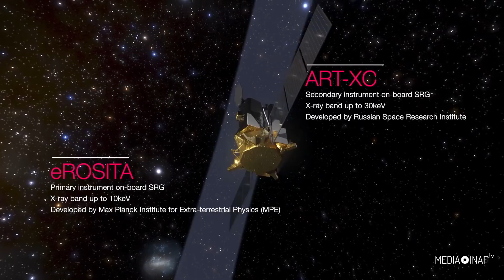Spectrum-RG parte alla scoperta dell’energia oscura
Aggiornamento: lanciato il 13 luglio 2019.
È in programma per il prossimo 21 giugno dal cosmodromo di Baikonur, in Kazakistan, il lancio di un nuovo satellite, frutto di una collaborazione russo-tedesca. La sonda, che qui vediamo nelle recenti fasi d’integrazione nel razzo vettore Proton, si chiama Srg, Spectrum Roentgen Gamma.

In sostanza, è un osservatorio per raggi X che incorpora due telescopi, uno russo per la componente più energetica della radiazione, i cosiddetti raggi X “duri”, e uno tedesco per fotoni con energia fino a 10 keV, o raggi X “molli”.

Il telescopio tedesco, il più massiccio fra i due, è stato sviluppato all’Istituto Max Planck per la fisica extraterrestre di Monaco, sotto la responsabilità scientifica dell’italiano Andrea Merloni. Come italiani sono anche i sette moduli che focalizzano la radiazione X, ciascuno composto da 54 specchi tubolari concentrici laminati d’oro, realizzati da una ditta di Lecco specializzata in questo campo, la Medialario.

Rispetto a telescopi spaziali già operativi da anni, come Xmm-Newton o Chandra, Spectrum-RG avrà pari sensibilità ma maggiore campo di vista, in pratica un grandangolo con cui scandagliare molto più velocemente l’intera volta celeste e compilare una mappa esaustiva delle sorgenti di raggi X, come buchi neri, stelle di neutroni e nane bianche.

L’obbiettivo primario dello strumento tedesco, denominato eRosita, è quello di studiare la struttura dell’universo e i parametri cosmologici, in particolare la natura della misteriosa energia oscura. Per questo scopo i raggi X “molli” sono ideali, perché vengono prodotti in grandi quantità dal gas caldo che si concentra negli ammassi di galassie, che si formano nel tempo dall’aggregazione di strutture più piccole. Osservando decine di migliaia di ammassi sarà possibile ricostruire la loro crescita nel tempo e, sperabilmente, distinguere tra vari modelli proposti per spiegare la natura dell’energia oscura.

Spectrum-RG sarà la prima missione per raggi X a essere collocata in orbita in L2, il “punto lagrangiano secondo”, a un milione e mezzo di km dalla Terra, che presenta meno interferenze per il tipo di scansione continua per cui è progettato il telescopio, durante i circa 7 anni previsti di operatività.

Crediti video: Roscosmos, Max Planck Society, Illustris TNG Project
Musica free: Clover 3, by Vibe Mountain